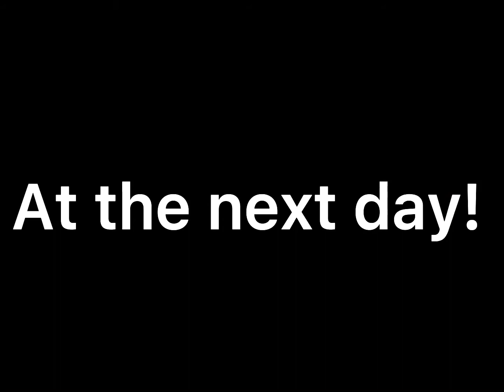Future of miraculous ladybug part three idk llol